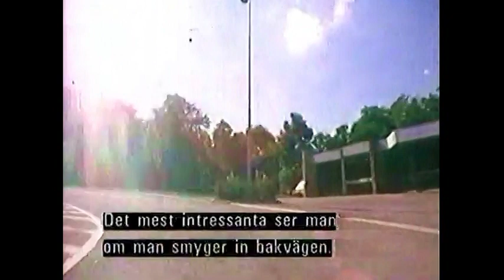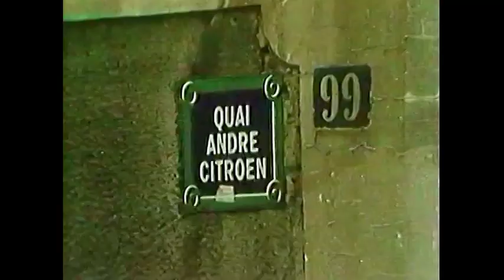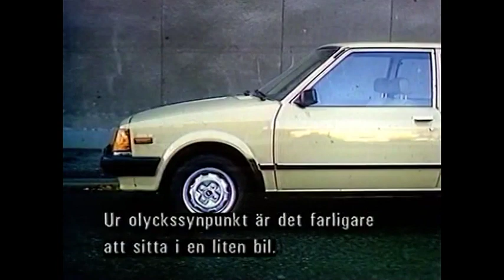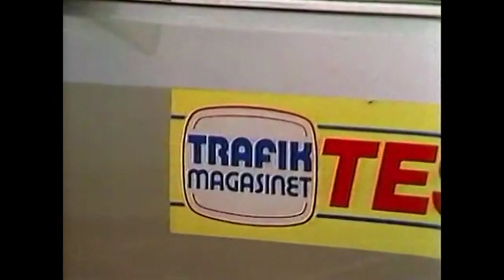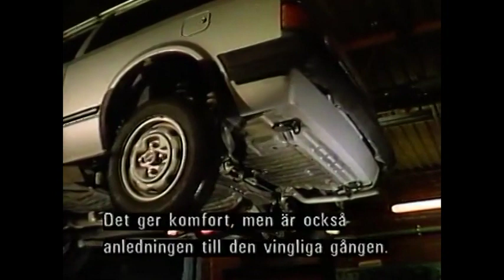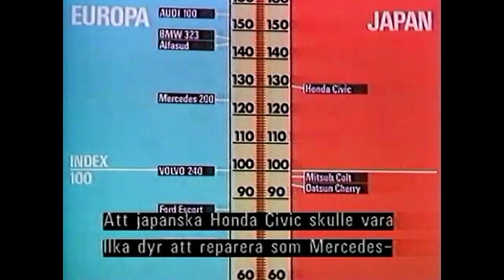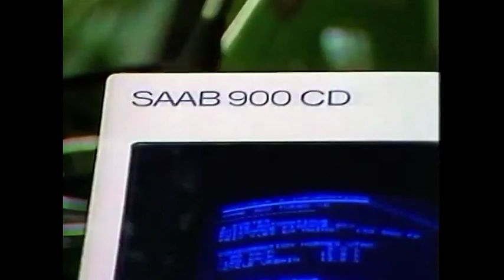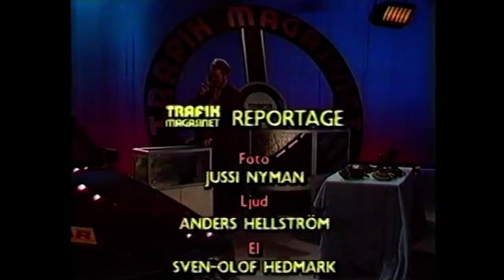Perstad Presenterar: Galet härlig! TrafikMagasinet, BilTV med Perstad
Bilarna som förändrat bilhistorien! Hej och välkommen, vad roligt att du hittat min BilKanal där jag presenterar och berättar  sådant som inte är känt kring TV:s bilprogram, TrafikMagasinet. TRAFIKMAGASINET BilTv med Perstad